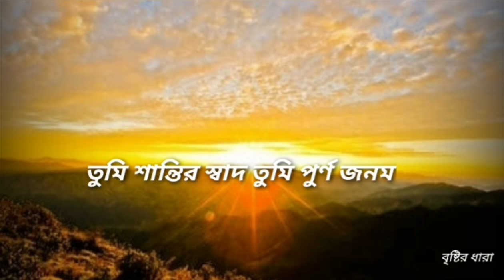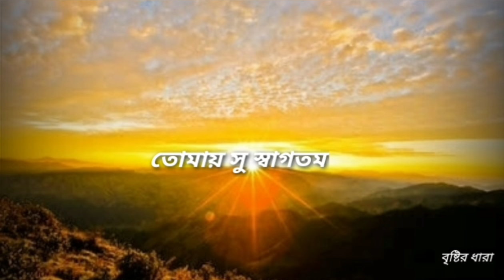Eso Aalo Eso He Tomay Su Swagatam with Lyrics/এসো আলো এসো হে তোমায় সু স্বাগতম $ Lyrics song